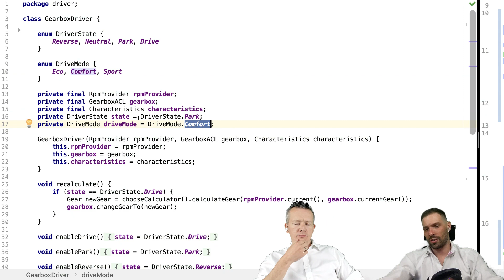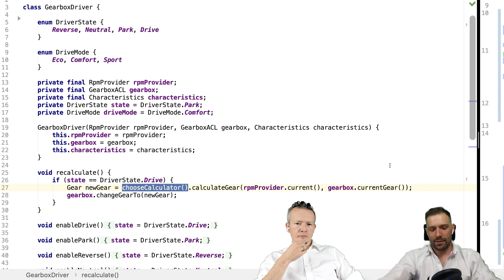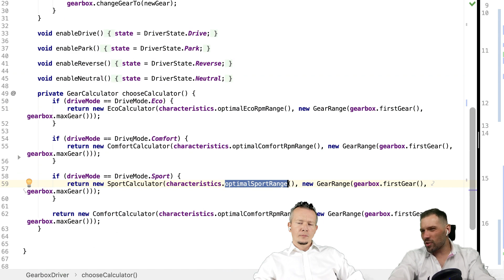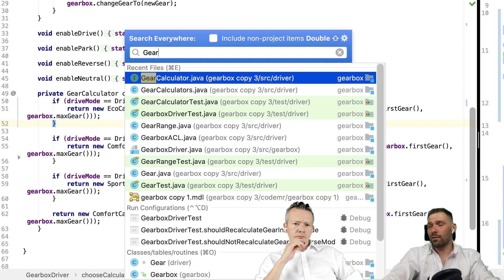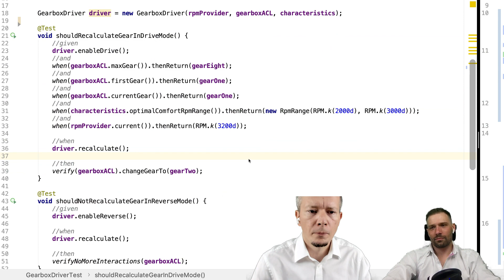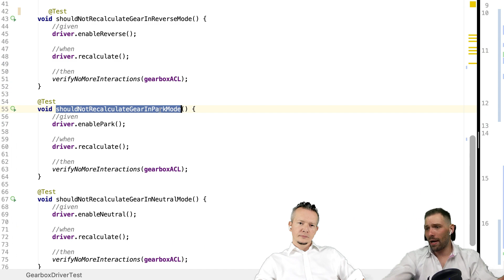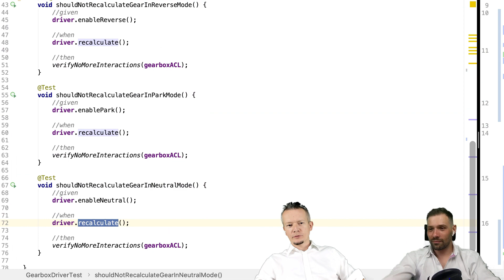4.1.1 IMPL Typowy błąd: klasa per gałąź switch